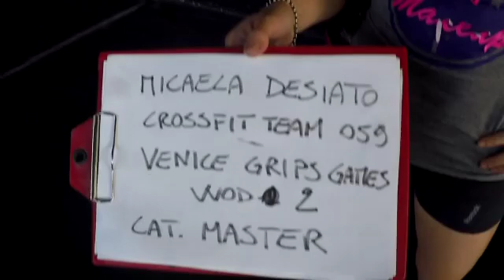Micki Venice Grips Games wod 2